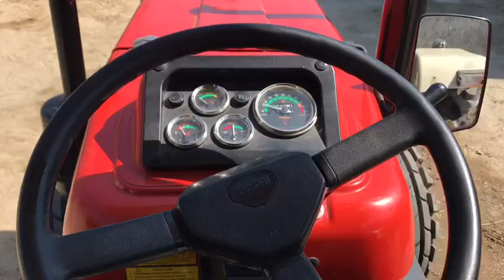Swaraj 855 || 30 Inch Bumper || vlog